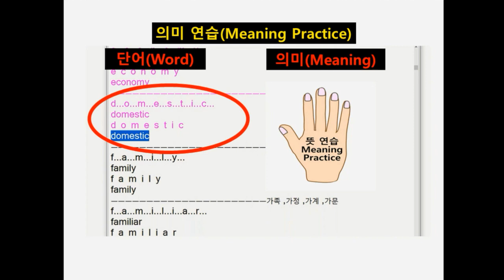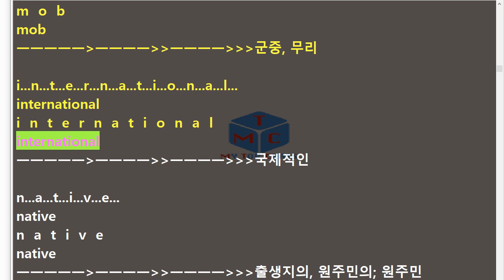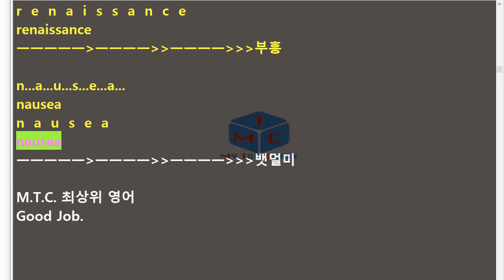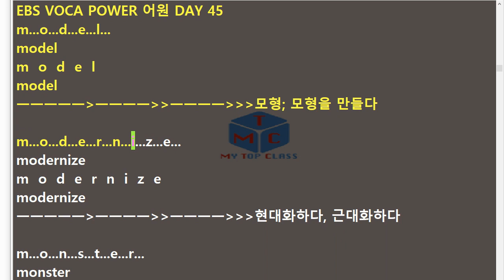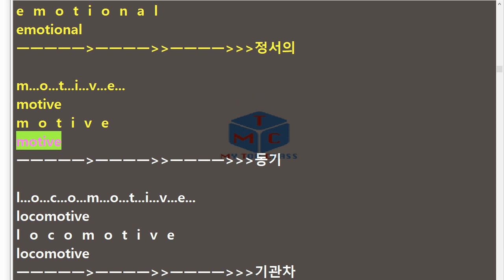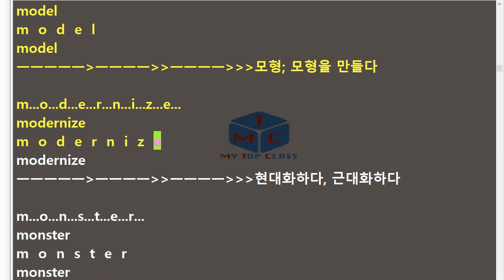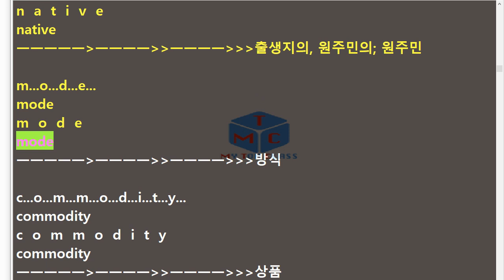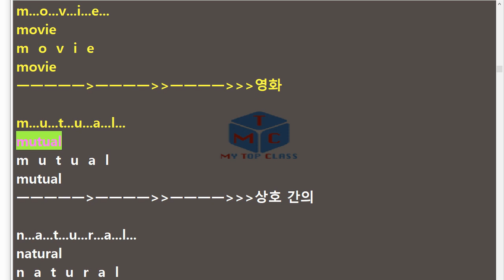V EBS 보카파워 어원편 Unit 45 EBS 교재 Voca Power 어원편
반갑습니다.
EBS 보카파워(Voca Power) 어원편 단어 암기 영상입니다.
총 4번 영어로(스펠링 느리게, 발음,스펠링 빠르게 ,발음)
그리고 뜻이 포함되어 있으며, 뜻은 읽어주지 않습니다.
주변 친구들과 함게 공유하셔서 함께 좋은 성적 거두세요.